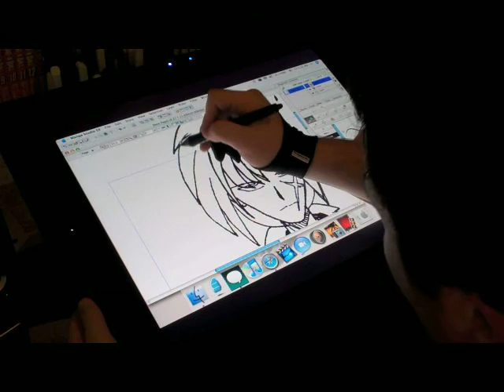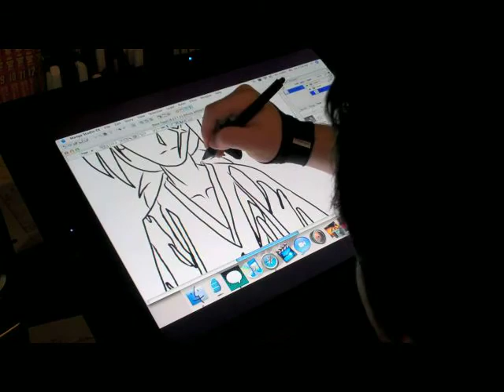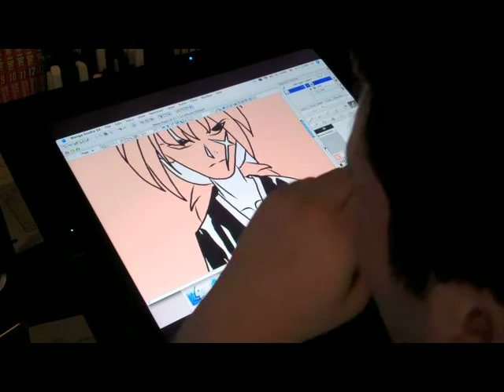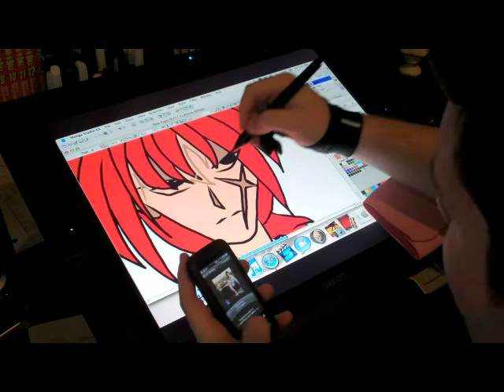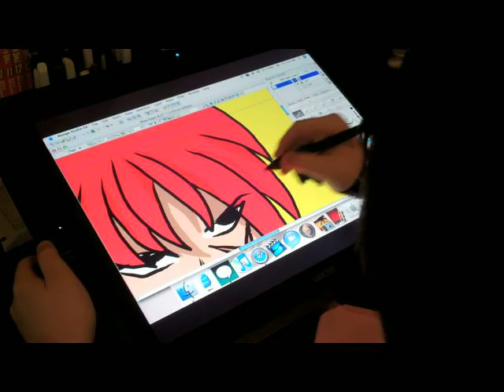Drawing a third himura kenshin on wacom cintiq21ux (day 22 of 50 7/12/11)